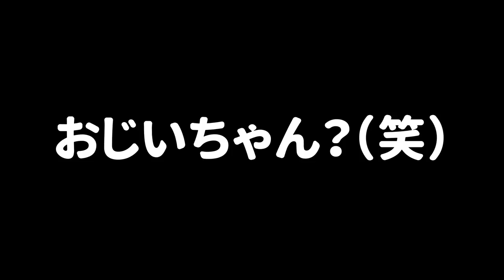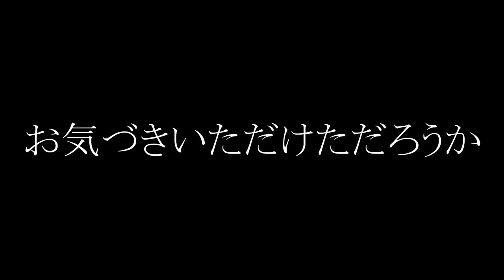【ドッキリ】隠れているひれおくんを見つけたけどわざと見つけてないフリをしたらどんな反応するのか？ｗｗｗ【スプラトゥーン２】